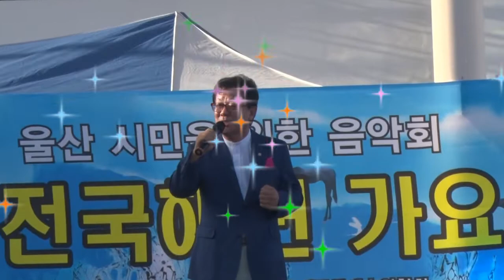초대가수/김재일/빈손,인생내게 묻는다/제2회 울산전국해변가요축제/촬영편집/영상김감독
좋은 정보를 공유할수
있습니다